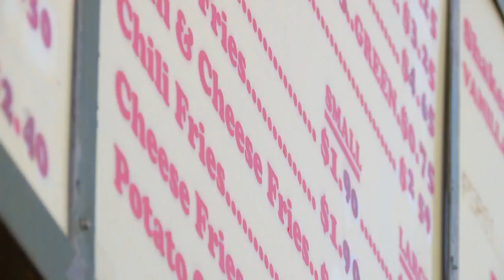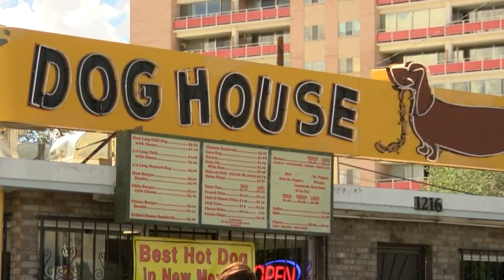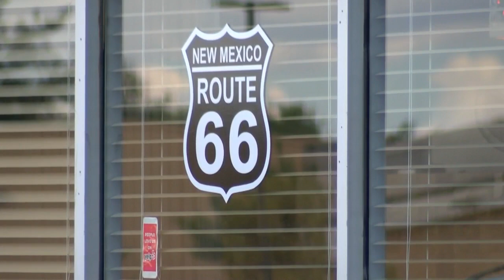Better Call Saul attracting visitors to iconic spots in Albuquerque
Better Call Saul attracting visitors to iconic spots in Albuquerque - Source